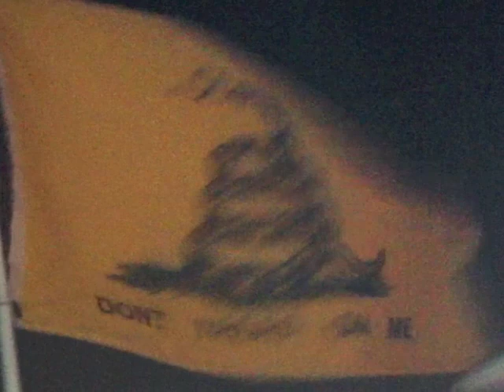Do Whatever Floats Your Boat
More fun in the Playpen in Chicago's Lake Michigan. This is Captain Eric Steinbeck's boat. This captain never sleeps. From the clubs, to the dock, to the Playpen, then back to the clubs, then maybe Europe in the winters.
His dogs Pilot and Stark are are well known in the Playpen. Though not the smartest rescue dogs you've ever met, They're pretty darn cute.